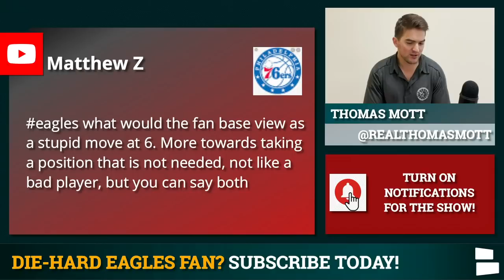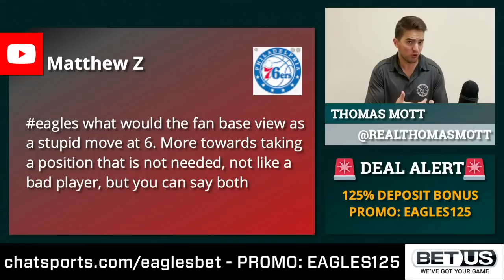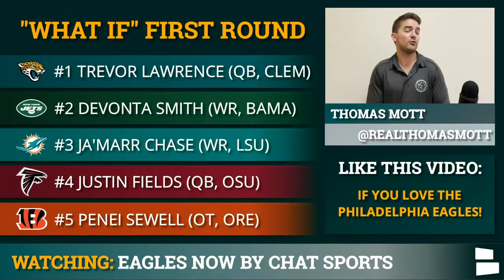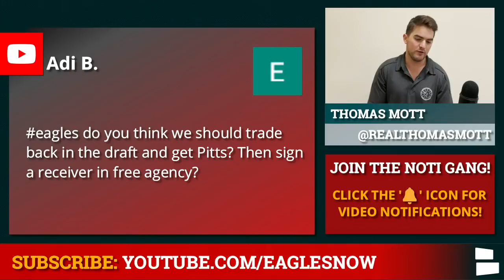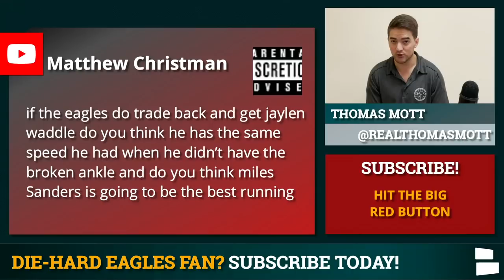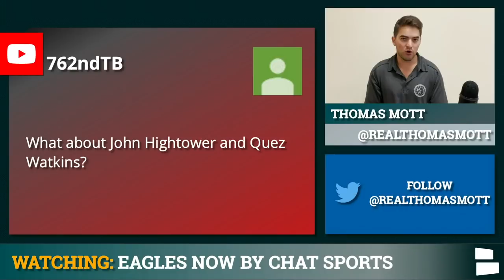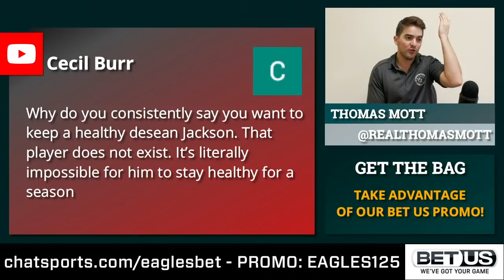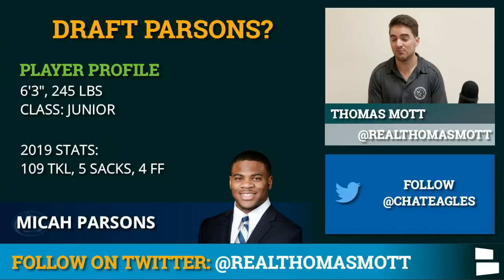Eagles Draft Rumors Mailbag On Kyle Pitts, Jaylen Waddle & Micah Parsons + Miles Sanders Breakout?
Eagles Rumors Today in mailbag form as we look ahead to the 2021 NFL Draft! Eagles draft rumors have only begun, especially with a chance at a premium prospect with the #6 overall pick. Could Kyle Pitts or even Jaylen Waddle be an option for Philadelphia? What about Micah Parsons? Eagles rumors discussed today also include players like Miles Sanders and Desean Jackson. Thomas Mott answers your questions on this edition of Eagles Now!

It’ll be a crucial offseason in Philadelphia, and we’ll cover it all! Smash that sub now to keep up with the best Eagles coverage on all of the Eagles Rumors from the 2021 NFL offseason on YouTube

Which young Eagles could be primed for huge years in 2021? Miles Sanders easily leads the list, but what about 2nd-year WRs Quez Watkins and John Hightower? Both were selected on day three of the 2020 NFL Draft and both failed to provide any sort of production on the outside.

Eagles Rumors Questions From Today’s Eagles Mailbag:
Worst case Eagles Draft scenarios at #6?
Trade back and draft Kyle Pitts?
Draft Jaylen Waddle?
Miles Sanders outlook for 2021
John Hightower & Quez Watkins
Micah Parsons at #6 overall?

Give Thomas a follow on Twitter for more Eagles news and rumors

Eagles news and rumors can also be found on our